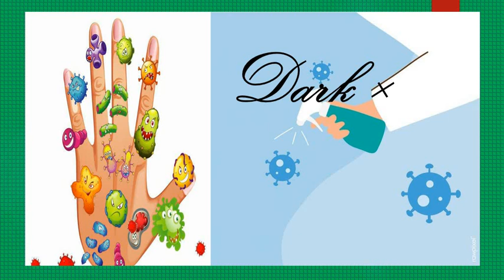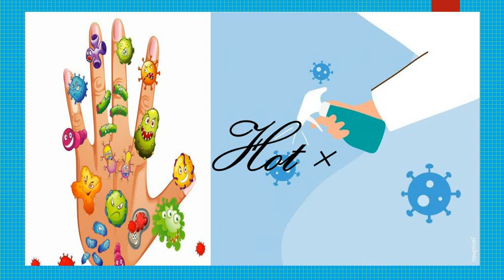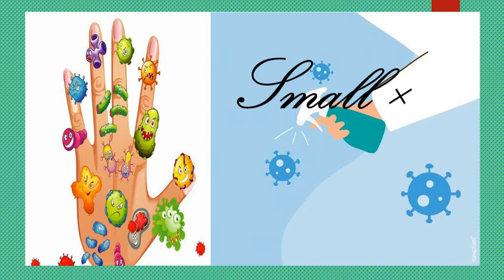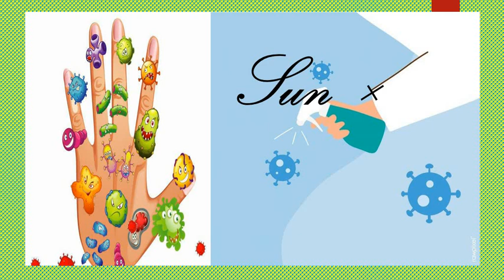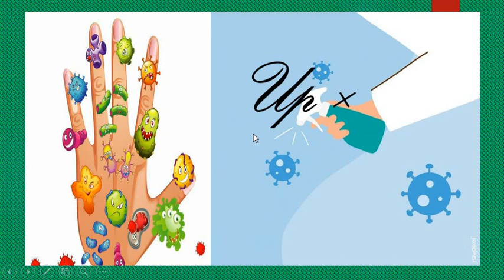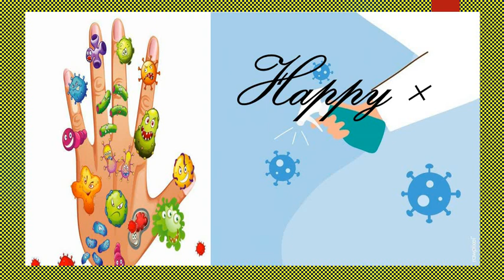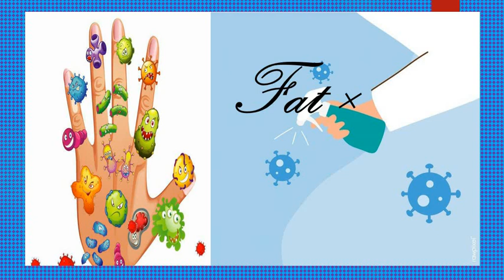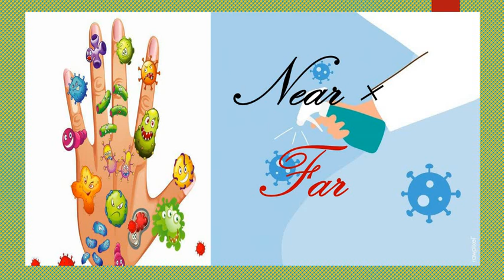Gujarati Medium - STD - 2 - ENGLISH - Opposite Words - Part - 2